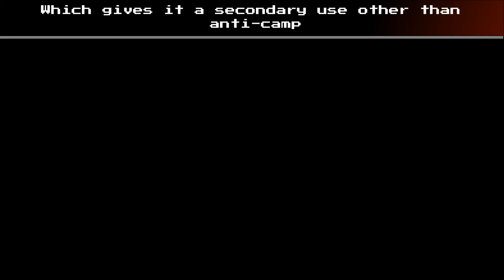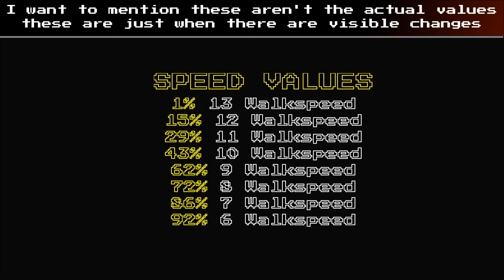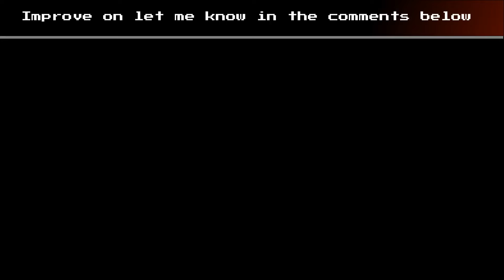Undertale Last Corridor: Understanding The Stick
Welcome to a video where I demonstrate everything you will ever need to know about the stick in detail.